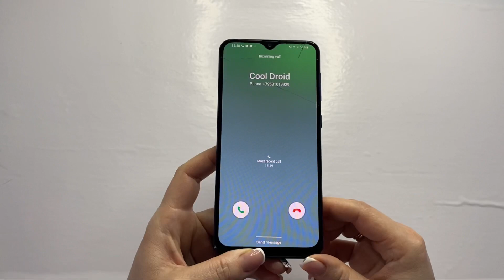Samsung Galaxy A30s incoming call (Android 11)